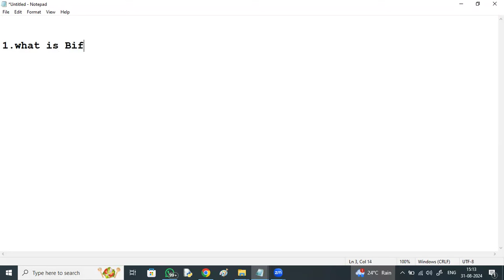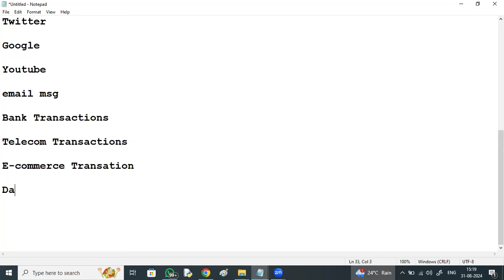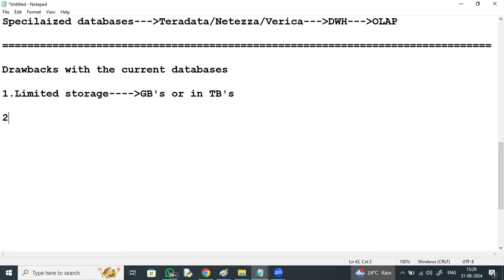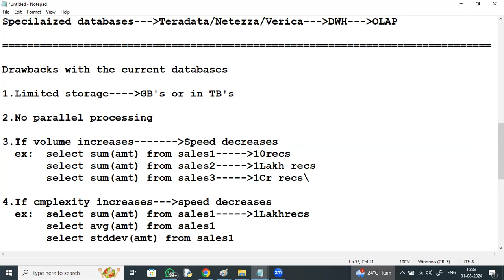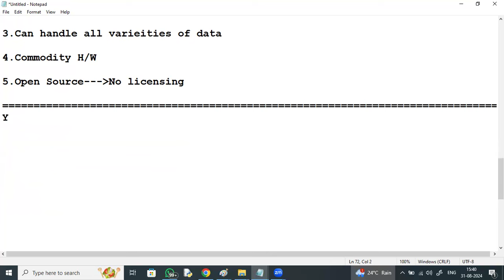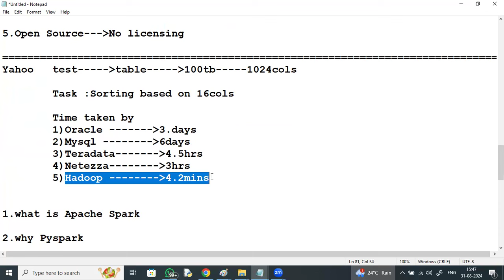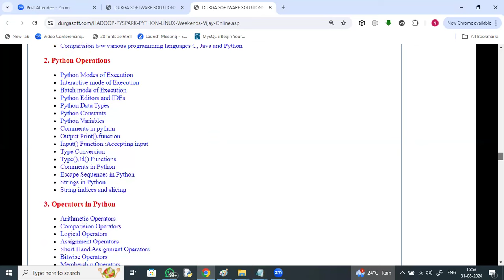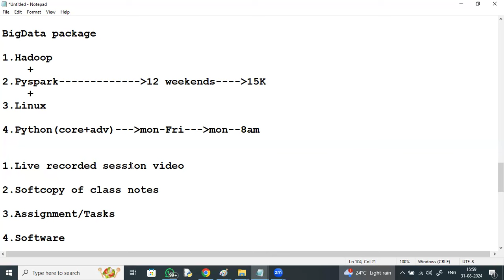HADOOP + PYSPARK + PYTHON + LINUX tutorial || by Mr. N. Vijay Sunder Sagar On 31-08-2024 @3PM IST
HADOOP + PYSPARK + PYTHON + LINUX (15 Weekends Batch) tutorials || by Mr. N. Vijay Sunder Sagar On 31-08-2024 @3PM IST
java python
python
Learn Python
Python Tutorial